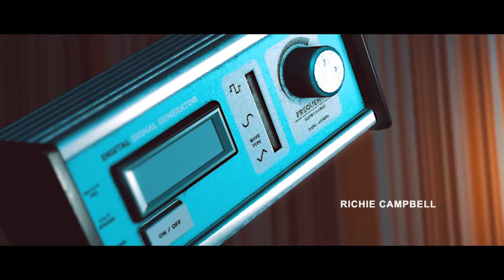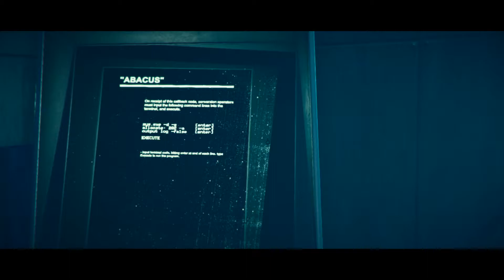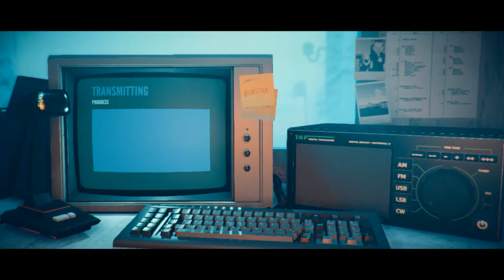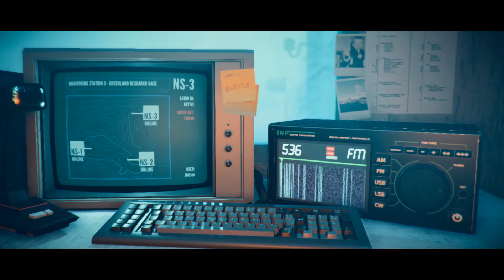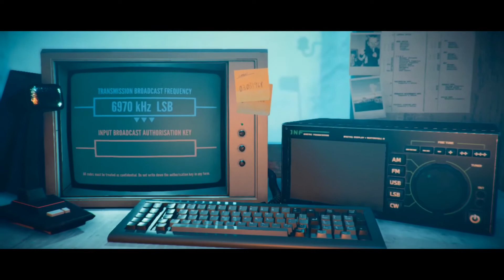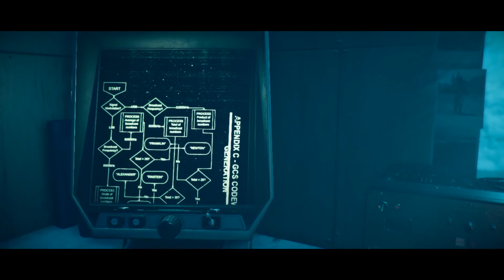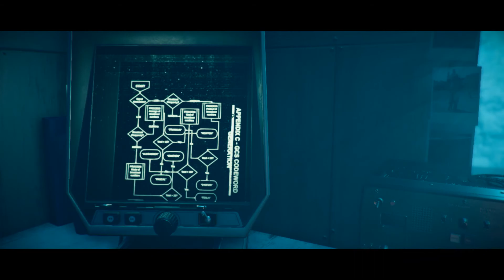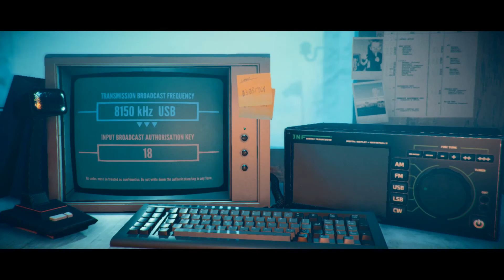Survive Until Dawn | Stories Untold - Part 3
Well, you might as well grab your time-travelling DeLorean because it is time to get back to the future Marty McFly! Or the past..because you know it's 2020? Oh whatever, we are going back to the 1980s and kickin' it real old school with this one folks.

Welcome to Stories Untold - PJ 8Bit's new short series for Monday's! If you are craving all of that retro 1980s nostalgia with a unique blend of point-and-click, text-adventure horror, and experimental game-play, this is undoubtedly the game for you. Peyton and James will be playing all 4 short stories to give you a fuller picture of the real nightmare hiding in this game. We hope that you join us along for the ride!

In this episode, we work in a radio tower translating signals. Our goal? To survive an incoming snowstorm and the impending alien apocalypse. What is fiction, and what is reality? Is it a war of the worlds or merely a war on reality?

❤ Intro adapted from Stranger Things: The Complete First Season, Netflix, 2016.